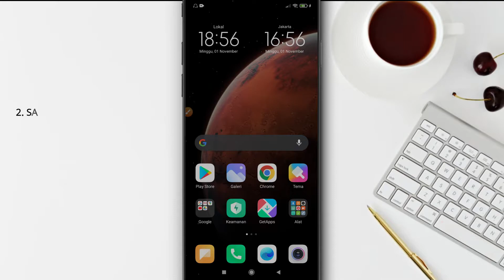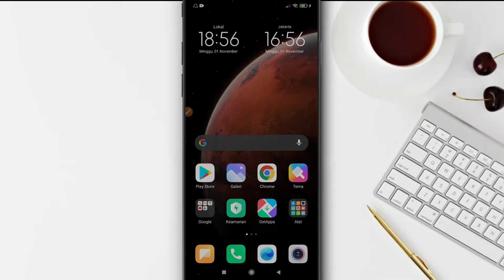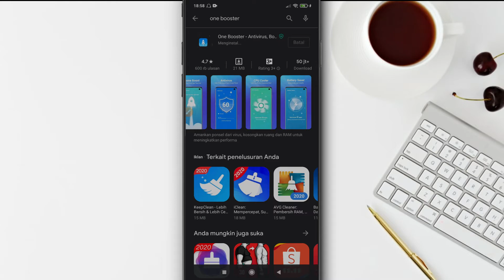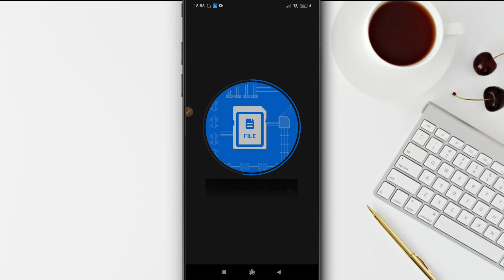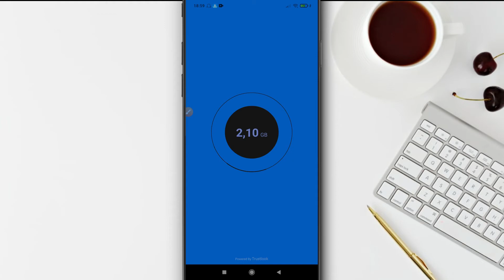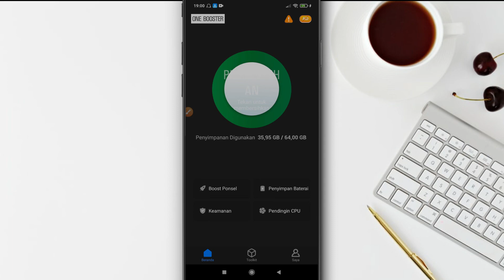Cara Mengatasi Hp Lemot | TERBARU 2021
Terima kasih :)